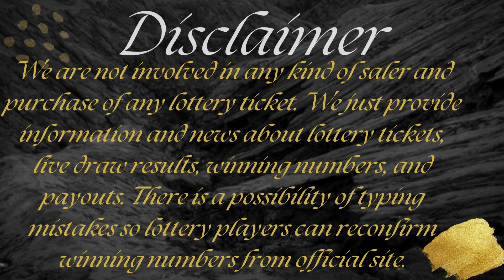Cash4Life Lottery Results Draw 11 Apr, 2023 - Next Estimated Jackpot Prize $1,000 - Winning Numbers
Today April 11, 2023, Find here uploaded Next Cash4Life Lottery Results, Top payouts, and winning numbers for today and past 30 days in this video.

The Multi State Lottery Association (MUSL) releases Next Cash4Life April 11, 2023, results for today. The Multi-State Lottery always conducts Cash 4 Life live drawings every day, at 09:00 p.m., EST.